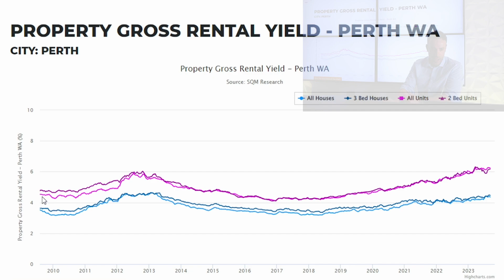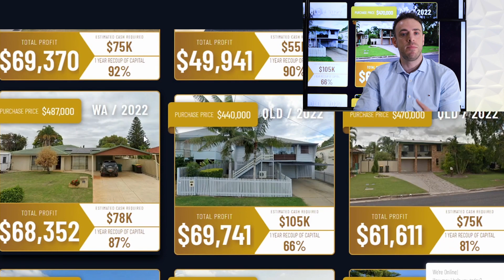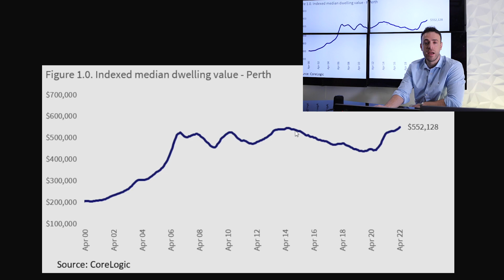Why Property Investors Love Perth… and why some don’t! | Perth Property Market Pro's and Con's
Why are so many people interested in investing in Perth, WA Australia.

In this video Julian takes a look at the positive attitudes investors have when it comes to the Perth property market but also the reasons why some investors choose to stay away.